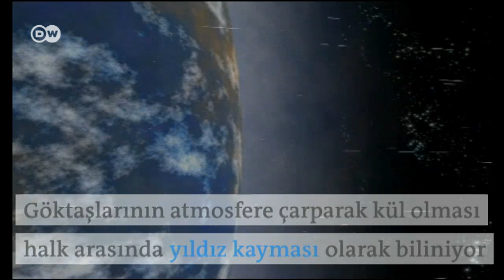Göktaşı yağmuru şöleni - DW Türkçe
Swift-Tuttle periyodik kuyruklu yıldızının güneş etrafındaki dönüşü esnasında kopan parçalarının oluşturduğu Perseid göktaşı yağmuru 11 Ağustos’ta izlenebilecek. Bu görsel şölen içni en ideal yer, şehirlerden uzak bölgeler.